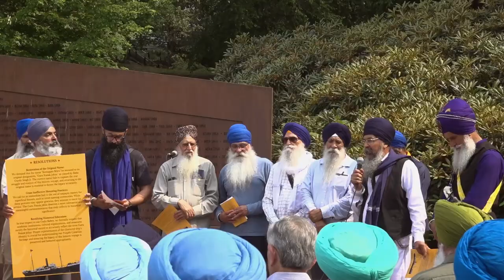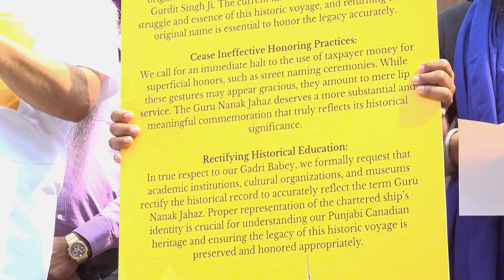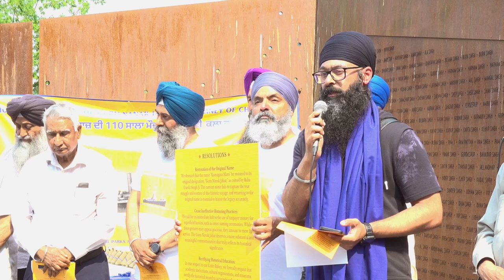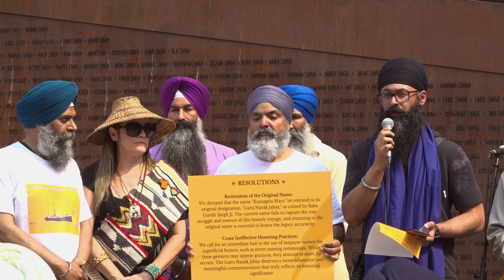BC Gurdwaras Council: Resolute, Unequivocal Support for Guru Nanak Jahaz ਗੁਰੂ ਨਾਨਕ ਜਹਾਜ਼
Restoration of the Original Name:
We demand that the name "Komagata Maru" be restored to its original designation, "Guru Nanak Jahaz," as coined by Baba Gurdit Singh Ji. The current name fails to capture the true struggle and essence of this historic voyage, and returning to the original name is essential to honor the legacy accurately.
Cease Ineffective Honoring Practices:
We call for an immediate halt to the use of taxpayer money for superficial honors, such as street naming ceremonies. While these gestures may appear gracious, they amount to mere lip service. The Guru Nanak Jahaz deserves a more substantial and meaningful commemoration that truly reflects its historical significance.
Rectifying Historical Education:
In true respect to our Gadri Babey, we formally request that academic institutions, cultural organizations, and museums rectify the historical record to accurately reflect the term Guru Nanak Jahaz. Proper representation of the chartered ship's identity is crucial for understanding our Punjabi Canadian heritage and ensuring the legacy of this historic voyage is preserved and honored appropriately.
By endorsing these resolutions, Wanjara Nomad aims to ensure that the legacy of the Guru Nanak Jahaz is given the recognition it rightfully deserves. It is our duty to preserve, learn, and share our history in a manner that respects the true essence and sacrifices of our Gadri Babey.